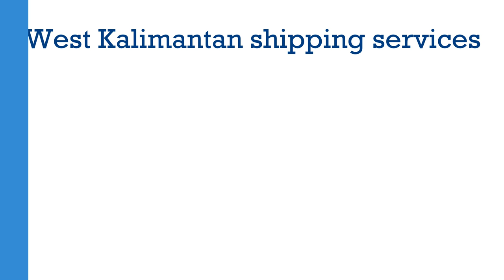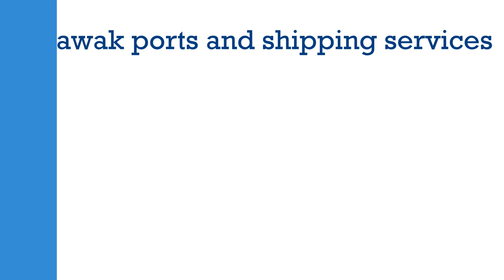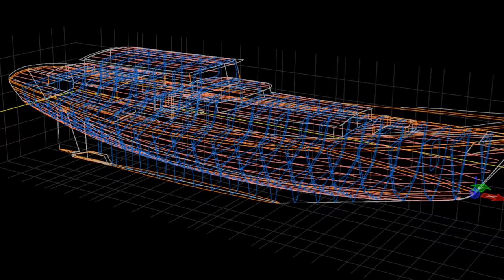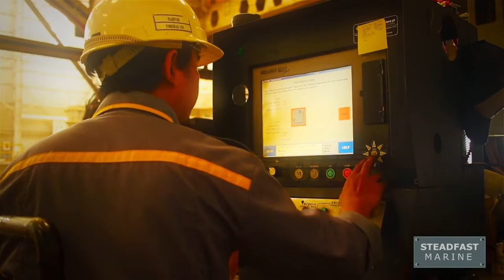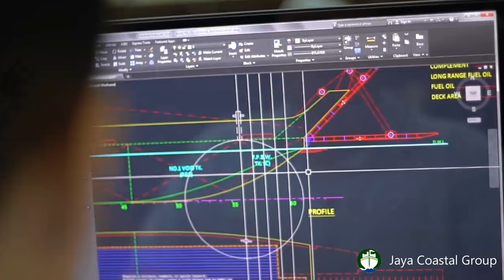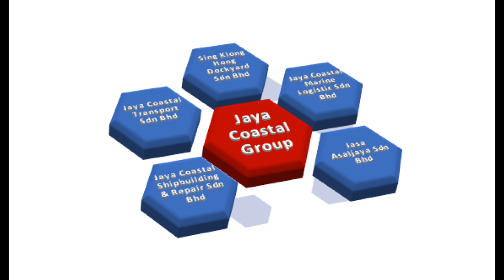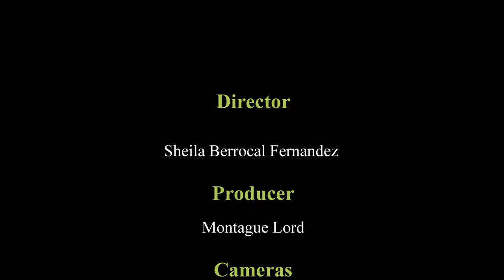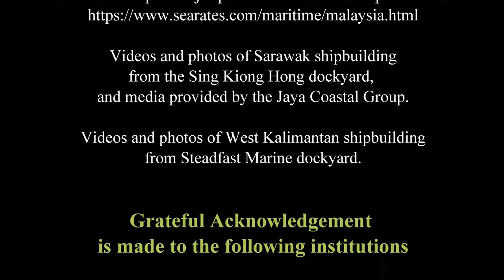Shipbuilding Industry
Cross-border trade in shipbuilding industry between Sarawak (Malaysia) and West Kalimantan (Indonesia)